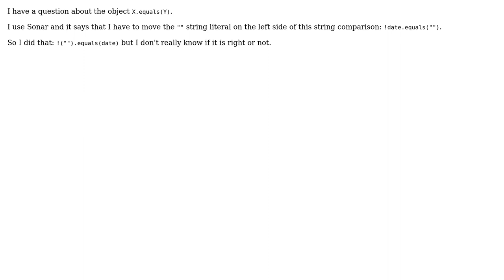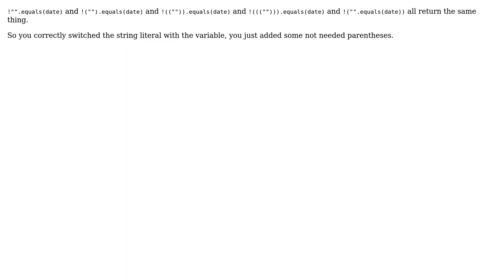Software Engineering: Question about the Java objects' equals() method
With thanks & praise to God, and with thanks to the many people who have made this project possible! | Content (except music & images) licensed under CC BY-SA | Music | Images & others | With thanks to user Tulains Cordova user Fosfor user Darsstar and the Stack Exchange Network Trademarks are property of their respective owners. You are responsible for your own actions.